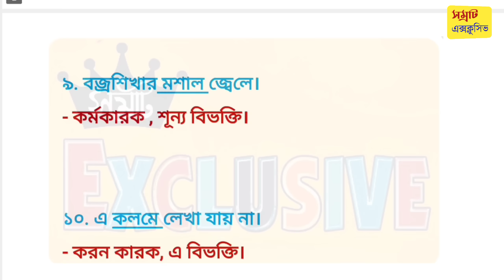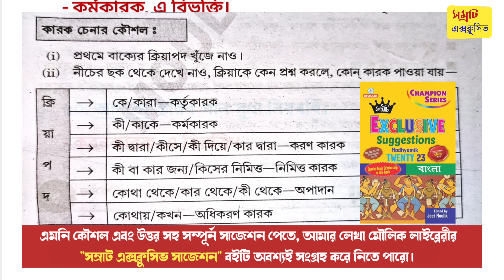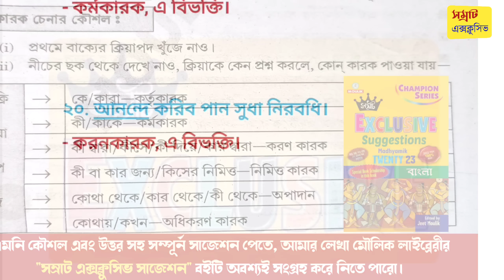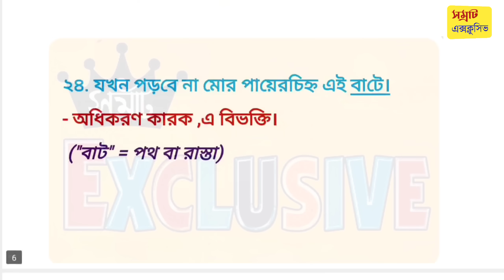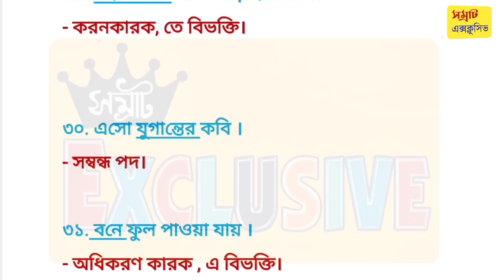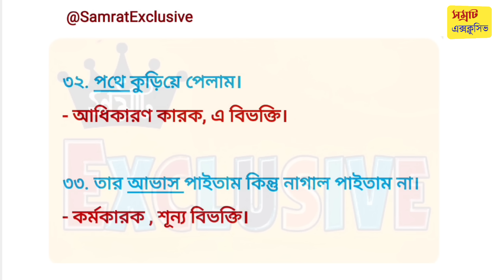মাধ্যমিক 2023 কারক : টেস্ট পেপার থেকে সম্পূর্ণ সমাধান || Madhyamik Bengali grammar suggestion 2023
টেস্ট পেপার থেকে কারক অকারক অংশের সম্পূর্ণ সাজেশন // Madhyamik WBHA test paper solve 2023 // Madhyamik 2023 wbha test paper Bengali grammar solve // wbha test paper answer Madhyamik 2023 Bengali

Credit  :  Parul prakashani & WBHA .